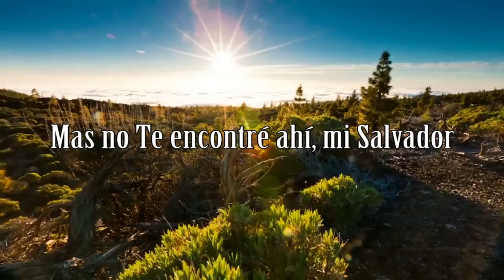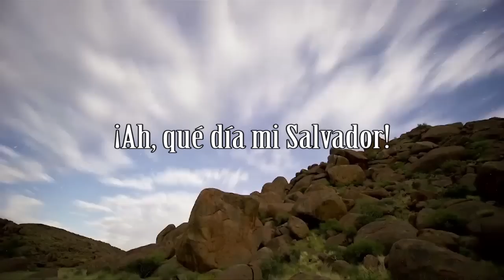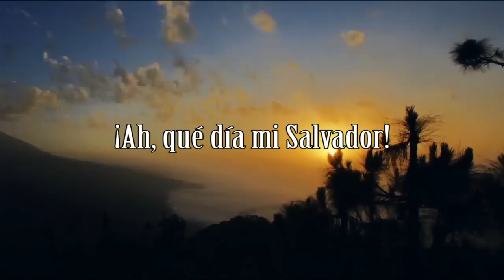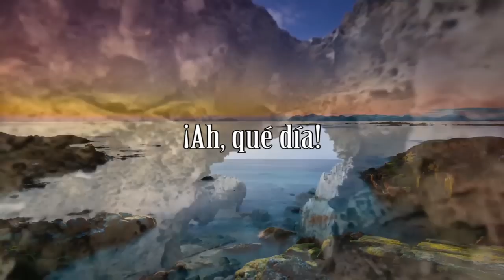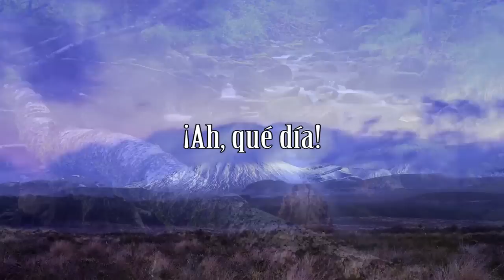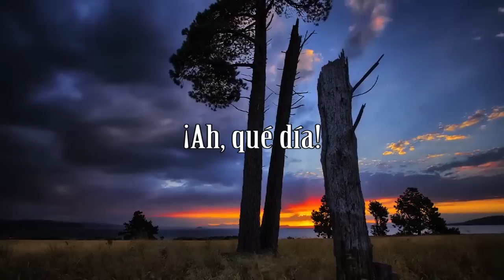Ah que dia! IURD (Cover) Filipe Henriques